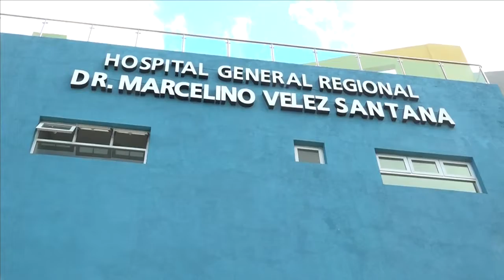Continúan escasas las camas en hospitales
Los niveles de contagios por el covid-19 en el país siguen siendo alarmantes, con más pacientes llegando a las emergencias, donde siguen escasas las camas y los ventiladores para quienes entran en estado crítico.